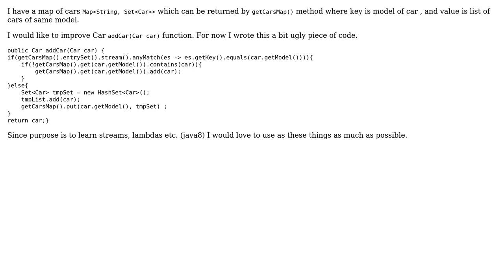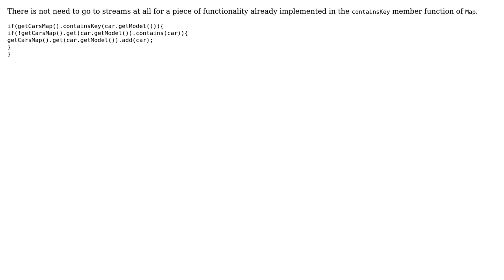Code Review: Add a car to a map based on its model (2 Solutions!!)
Code Review: Add a car to a map based on its model

With thanks & praise to God, and with thanks to the many people who have made this project possible! | Content (except music & images) licensed under CC BY-SA | Music | Images & others | With thanks to user ratchet freak user Prpaa user h.j.k. user 200_success and the Stack Exchange Network Trademarks are property of their respective owners. You are responsible for your own actions.